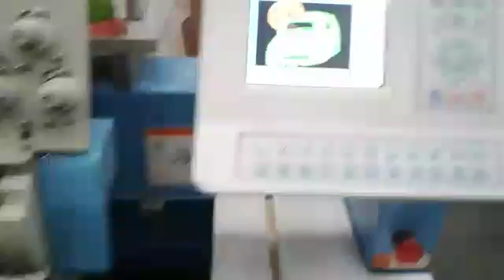Sansei 2 cabeças